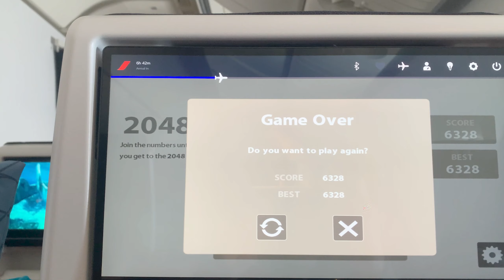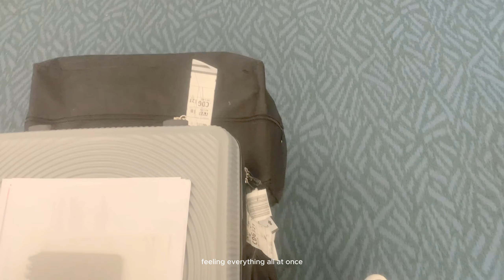starting over at twenty-five | moving to vancouver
posting this on my birthday :)

moving to a new country. starting life over. finally starting grad school. living alone. figuring out life. making new memories. making new friends. learning and unlearning. being grateful.

x JOY